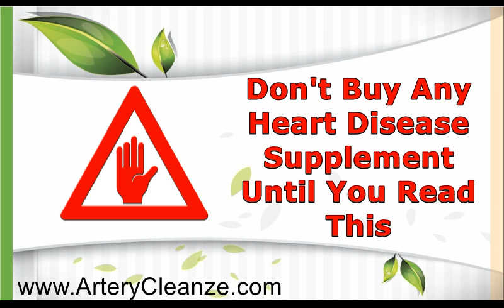Cardio Clear 7 Reviews – Does Cardio Clear 7 Work